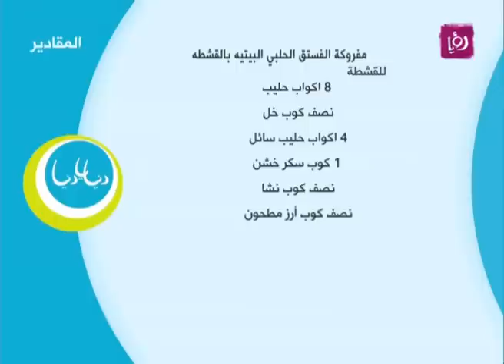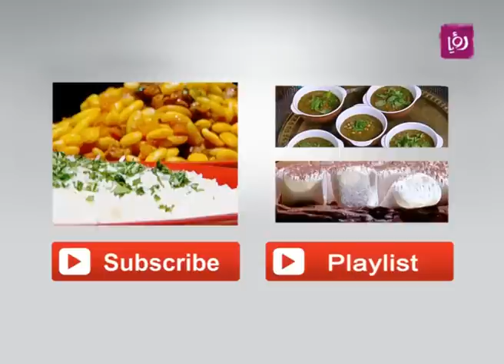مفروكة الفستق بالقشطة - ايمان عماري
ايمان عماري تحضر خلال مطبخ دنيا يا دنيا مفروكة الفستق بالقشطة.